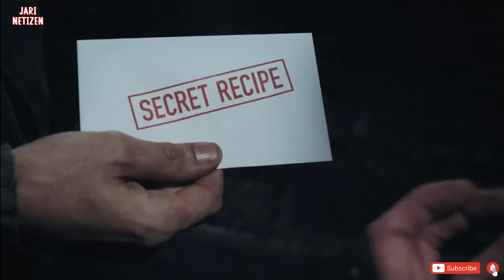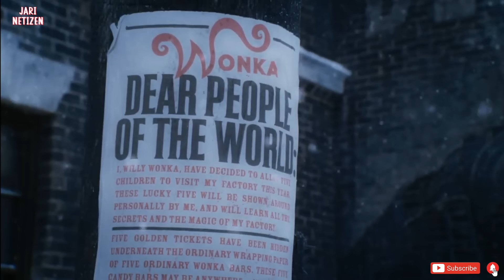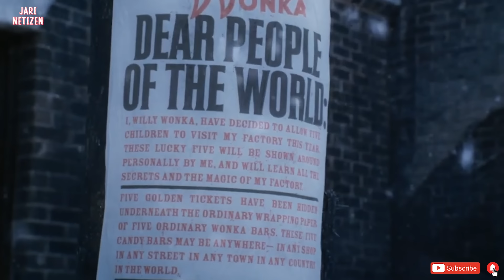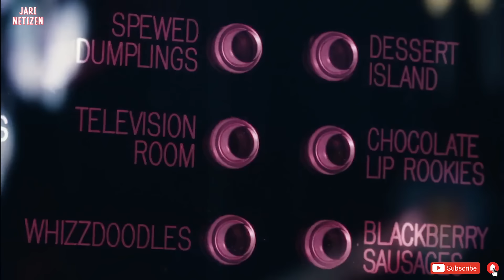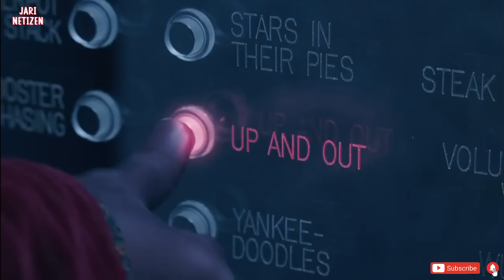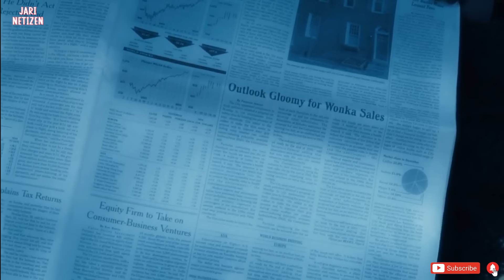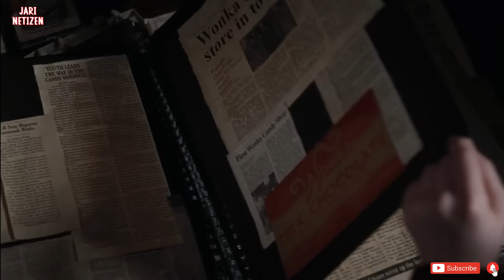Hanya Ada 5 Golden Ticket Yang Bisa Ditemukan | Ceritain Film Ch4rlie & The Chocol4te F4ctory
Golden Ticket ini lebih keren dari pada golden ticket indonesian idol, karena hadiahnya yaitu sebuah pabrik coklat besar dan keren..